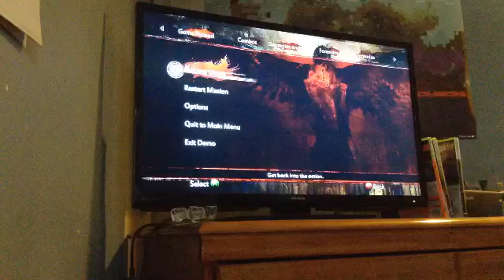Condemned 2 Bloodshot part 1 "So CREEPY!"